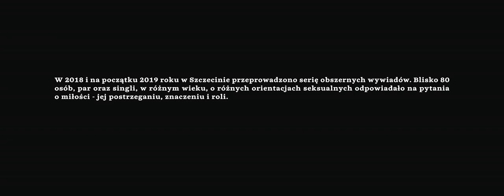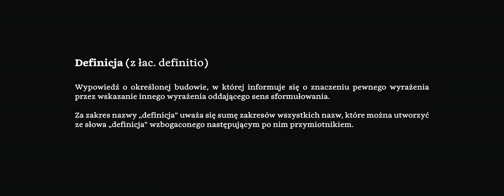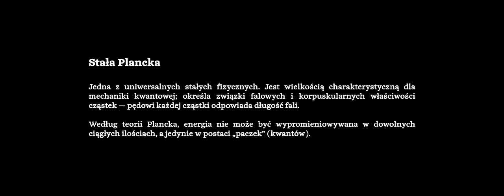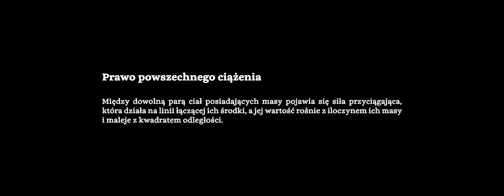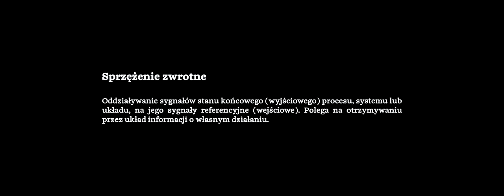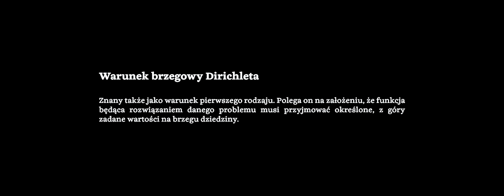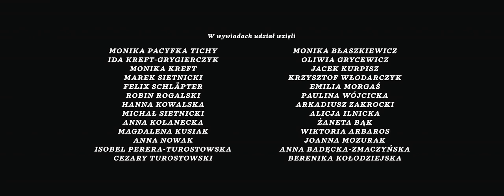All About Love! | Documentary about Relationships | Full Movie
A motley mix of ordinary people sharing their stories about love, loss, and everything in between.

Stars: Isobel Perera, Cezary Turostowski
Directed, Produced by Miguel Gaudencio